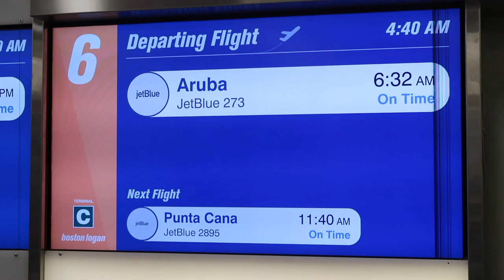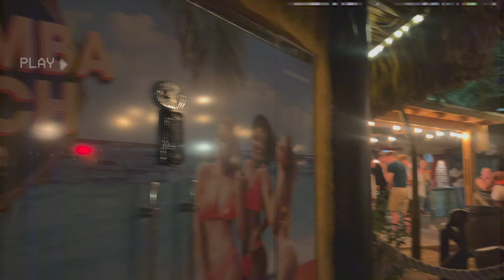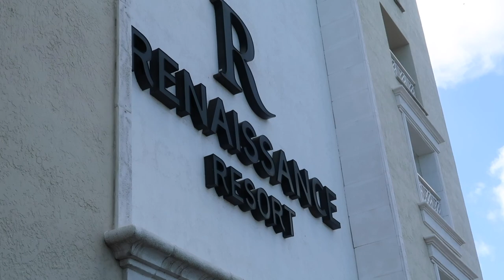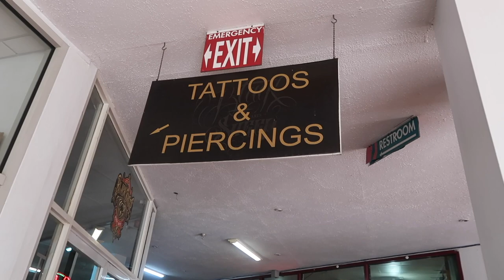TRAVEL VLOG: 7 Days in Aruba | Flamingo Beach, Sunset Sail, Moomba Beach and MORE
Hey guyssss 🩷 Come with me to Aruba for my moms birthday 🥳 hope you enjoy the vlog!!!

:::::::::♡ FAQ ♡:::::::::
Name: Jess 💕
Age: 28 👸🏾
Birthday: November 1st 🎂
Zodiac sign: Scorpio ♏️
Nationality: American 🇺🇸
Ethnicity: West Indian 🇻🇨
Hometown: Boston MA☘️
Camera I use: Canon g7x 📷
Software I edit with: iMovie 👩🏾‍💻